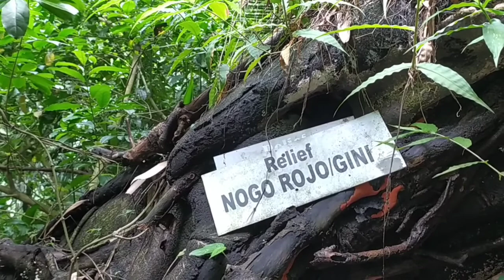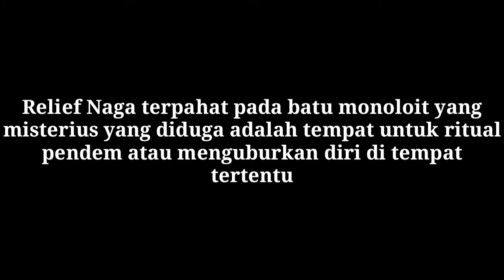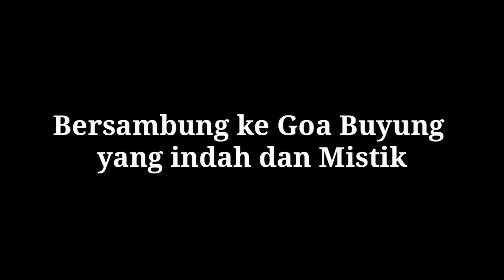Kaget... Menemukan Sepasang Naga Di Hutan Angker.....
Situs Candi Kursi Dan Relief Nogo Rojo/Gini terletak di tengah hutan belantara gunung bekel /Kaki Gunung Penanggungan Mojokerto Jawa Timur. Candi kursi berupa sebuah Cerukan Gua yang berada dibawah batu besar  Dengan pintu dari Batu Candi yang menyatu dengan pohon dan tebing cadas. goa ini tidak terlalu dalam, diatas gua terdapat sebuah inskripsi pahatan yang menunjukkan tahun 1306 Saka atau 1384 Masehi . Melihat tahun tersebut berarti candi ini dibuat pada masa Pemerintahan Raja Hayam Wuruk Raja Mojopahit yang ke 4. (DI BANGUN 5 TAHUN SEBELUM WAFAT NYA BELIAU)
10 Meter dari cerukan gua ini terdapat sebuah batu monolit yang mirip dengan kursi yang di dalam nya terdapat relief sepasang naga,yaitu nogo rojo dan nogo gini. di perkirakan disini dulu mungkin pernah ada ritual Pendem atau menguburkan diri ditempat tertentu. wallohu aklam...